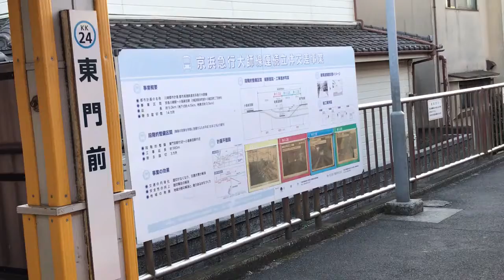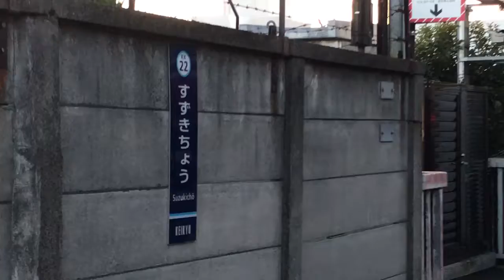【車窓】産業道路→京急川崎《地上時代の京急大師線》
2019/02/01撮影
１ヶ月後の3月3日にに地下駅化される産業道路駅に葬式鉄してきました(´∇｀)
行きはそのまま小島新田まで通り越し、帰りに産業道路駅で一旦途中下車しました！
廃止前に撮影出来て良かったです♪
この駅は名前が独特なので、利用する機会は無かったものの昔から印象に残っていた駅の一つでした。
廃止直前も忙しくなければ行けたらいいなとは思っていますが、もしかしたらこれが最後かと思うと悲しいです。